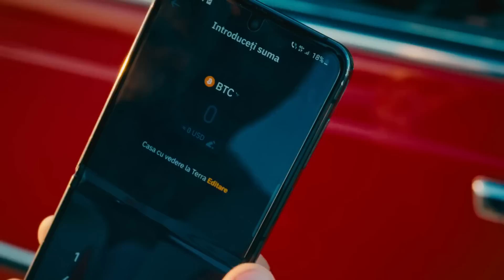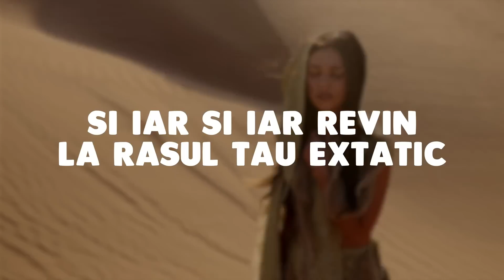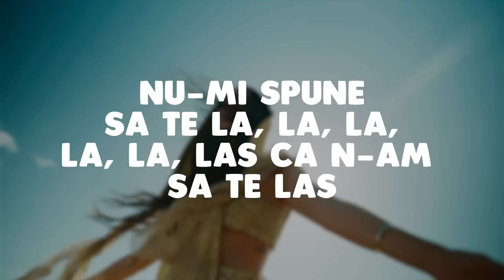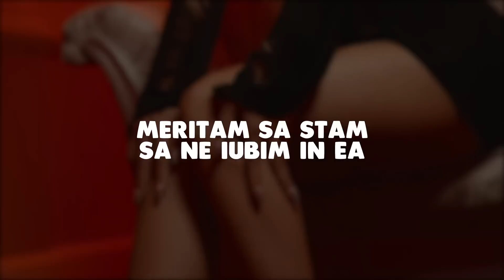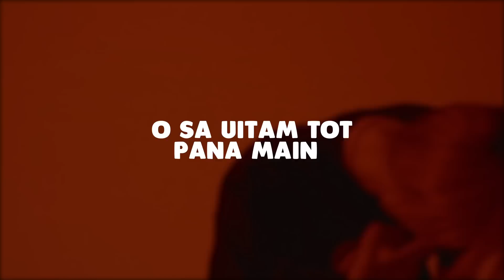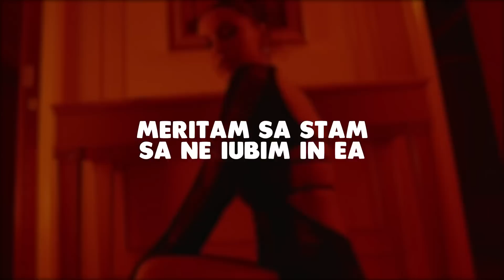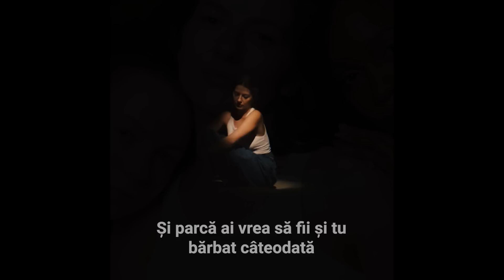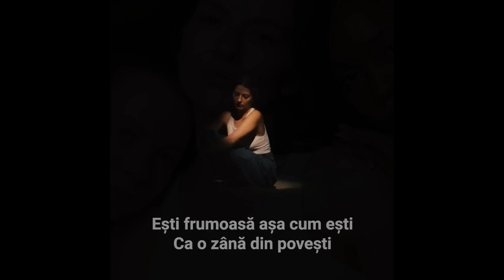Top 40 Muzica Noua 2023 Romaneasca 🎤 Melodii Noi 2023 Romanesti 🎤 Top Hituri Noi 2023 Romanesti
🔴 Muzica Noua Romaneasca 2023 Mix ⭐ Colaj Melodii Noi Romanesti 2023 - Youtube Playlist

Tracklist-ul mix-ului:
00:00 - Edward Sanda X Theo Rose - Stii unde ma gasesti
02:33 - Edine x M.G.L. - Bla, Bla, Bla
05:20 - PUYA x Iraida - Opriti Planeta
08:27 - Nicole Cherry - As vrea sa ma las de tine
10:53 - Smiley - Days of Summer
13:46 - DJ Project x Alina Eremia - Privirea Ta
17:21 - 3 Sud Est x Andia - Inseparabili
20:39 - MIRA x VESCAN - Alo, Alo
23:48 - DJ Sava x UDDI x Adriana Onci - Ploaia
26:19 - BiBi - Nu Te Mai Vrea Fata
28:53 - ANDREEA BALAN feat. What's UP - Baieti cu inima in blugi
31:45 - ADI - Totul meu
34:16 - Mark Stam x ADDA - Flori
38:04 - Feli - Iubirea ca la piata
41:35 - Emilian - Nirvana
44:05 - DJ Sava x Iuliana Beregoi x Shift - Gasca '23
46:46 - Ana Baniciu x Mircea Baniciu - Copilul
49:59 - JUNO - In trecere
52:52 - Nicoleta Nuca - Si fetele frang inimi
55:39 - JUNO - Chestii
58:33 - Sarah - Langa tine
01:01:52 - Smiley - Aia e
01:04:37 - Sandra N x Edward Sanda - Cum ar fi
01:07:32 - JUNO ft. JO - Nimeni nu ne poate despărți
01:10:21 - MIRA - N-am Sa Te Las (Lyric Video)
01:13:12 - LavBbe, BiBi, Costi, Marius Elisei & Azaleea - Ochi caprui
01:16:06 - Claudia Patrascanu - Cine-i de vina
01:19:04 - Cleopatra Stratan - Fata lu' Tata
01:21:31 - JUNO x Raluka - 69
01:24:10 - MIRA x BVCOVIA - Bye Bye (Lyrics)
01:27:30 - ANDREEA BALAN - ACUM
01:30:13 - JO - Aripi
01:33:26 - Arsenium & Paula Hriscu - Lumea asta
01:36:28 - PETRA - Atipic
01:39:52 - ELENA - Ochelarii de soare
01:43:04 - ANDREEA BALAN - DOR DE CASA
01:46:17 - 3 Sud Est - Unu
01:49:35 - Lidia Buble - Esti frumoasa (Lyric Video)
01:52:24 - Edward Sanda x Cleopatra Stratan - Vremea de iubit
01:55:10 - RUBY - Paris